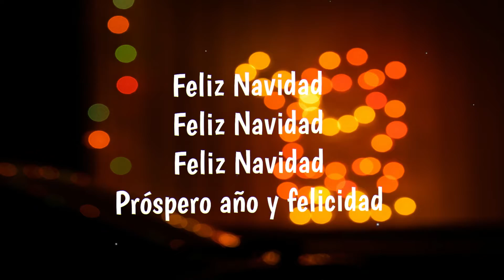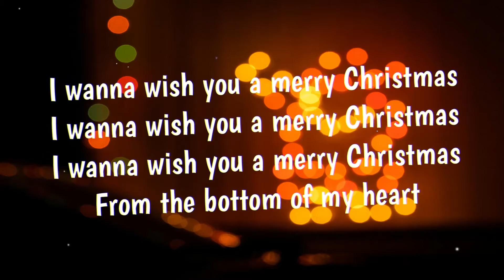Feliz Navidad | Rock Cover By LittleVMills feat Jill Sick | Music Lyric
Feliz Navidad
Feliz Navidad
Feliz Navidad

Feliz Navidad
Feliz Navidad
Feliz Navidad

Feliz Navidad
Feliz Navidad
Feliz Navidad

Feliz Navidad
Feliz Navidad
Feliz Navidad

Feliz Navidad
Feliz Navidad
Feliz Navidad

Feliz Navidad
Feliz Navidad
Feliz Navidad